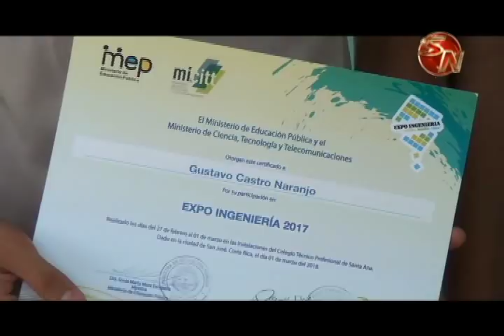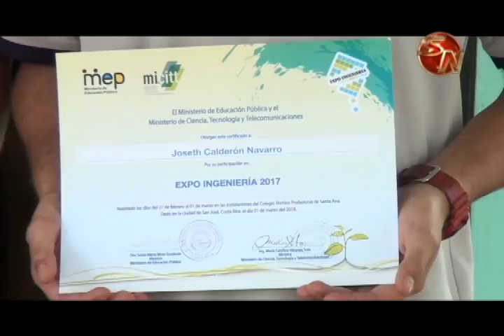Los estudiantes generaleños Joseth Calderón y Gustavo Castro ganaron la categoría de las ciencias de